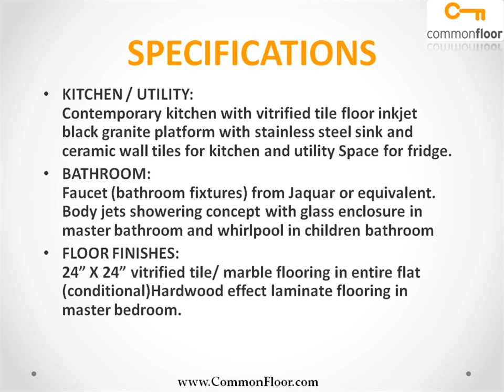Jasper Home Vadodara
Jasper Home is one of the popular Residential Developments in Gotri neighborhood of Vadodara. It is among the Ongoing Projects of Vaibhav Corporation Pvt Ltd. The landscape is beautiful with spacious and over 24 Houses.